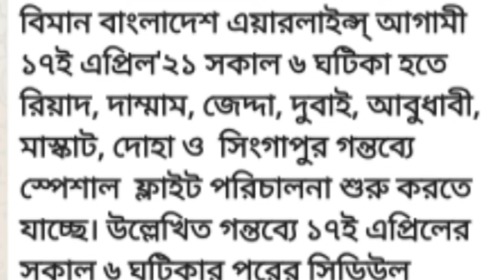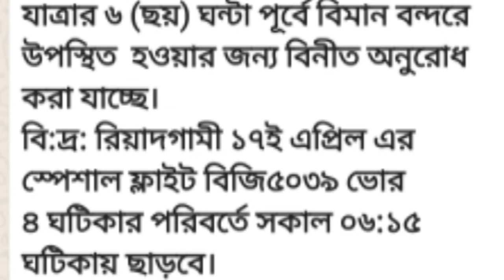১৭ এপ্রিল সকাল ৬ টা থেকে বিশেষ ফ্লাইট শুরু | সৌদি আরব, আমিরাত,কাতার,ওমান ও সিংগাপুরের ৮ শহরে যাবে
বিমান বাংলাদেশ এয়ারলাইন্স্ আগামী ১৭ই এপ্রিল'২১ সকাল ৬ ঘটিকা হতে রিয়াদ, দাম্মাম, জেদ্দা, দুবাই, আবুধাবী, মাস্কাট, দোহা ও  সিংগাপুর গন্তব্যে স্পেশাল  ফ্লাইট পরিচালনা শুরু করতে যাচ্ছে। উল্লেখিত গন্তব‍্যে ১৭ই এপ্রিলের সকাল ৬ ঘটিকার পরের সিডিউল  ফ্লাইটে আসন সংরক্ষিত সম্মানিত যাত্রীদের করোনার নেগেটিভ সনদ সহ যাত্রার ৬ (ছয়) ঘন্টা পূর্বে বিমান বন্দরে উপস্থিত  হওয়ার জন‍্য বিনীত অনুরোধ করা যাচ্ছে।
বি:দ্র: রিয়াদগামী ১৭ই এপ্রিল এর স্পেশাল ফ্লাইট বিজি৫০৩৯ ভোর ৪ ঘটিকার পরিবর্তে সকাল ০৬:১৫ ঘটিকায় ছাড়বে।
বিস্তারিত তথ্যের জন‍্য যেকোনো বিমান সেলস্ অফিস অথবা বিমান কল সেন্টার নাম্বার ০১৯৯০ ৯৯৭ ৯৯৭ এ যোগাযোগ করার জন‍্য বিশেষ ভাবে অনুরোধ করা যাচ্ছে।